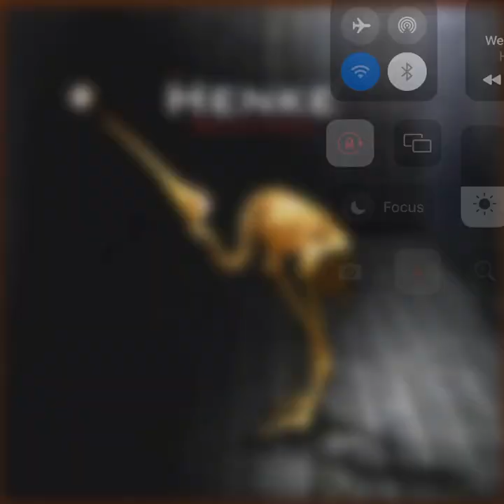Henke - Weil ich es kann